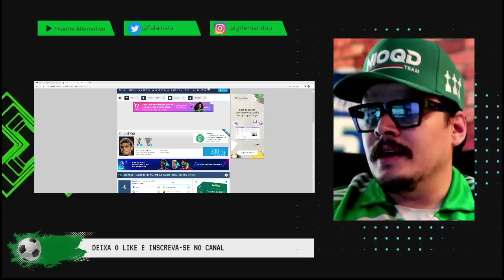RICHARD RÍOS, MELHOR QUE O ALLAN? PALMEIRAS E INTERNACIONAL TEM INTERESSE NA CONTRATAÇÃO